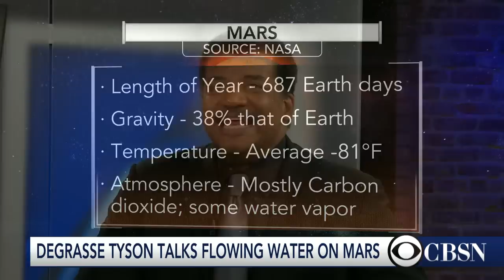Neil DeGrasse Tyson on the possibility of life on Mars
The discovery of flowing water on Mars reignites questions about life on the Red Planet. Astrophysicist Neil DeGrasse Tyson joins CBSN to discuss.